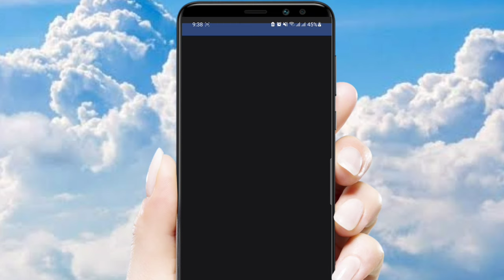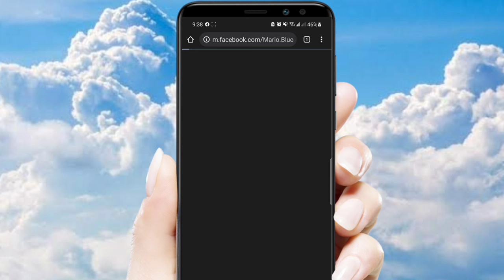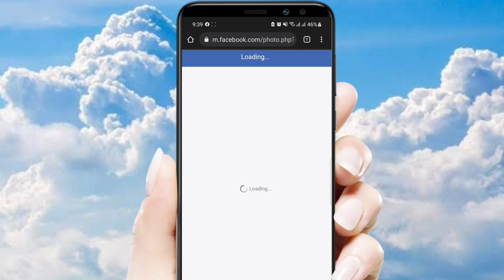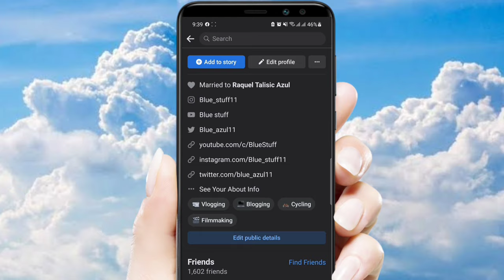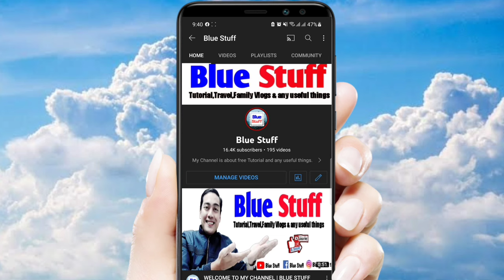PAANO MAG UPLOAD NG FULL SIZE PROFILE PICTURE SA FACEBOOK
Paano mag upload ng full size facebook profile without cropping.